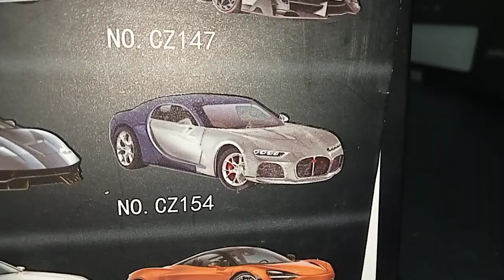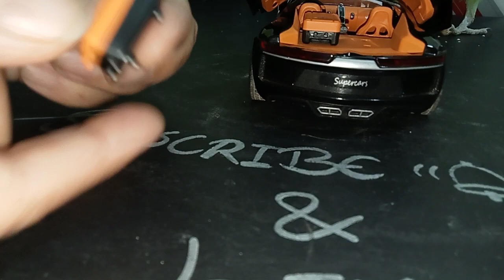unboxing of a diecast cast Bugatti Atlantic 😮🧐diecast unboxing 🤯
diecast model car

1:24 scale model Bugatti Atlantic

in silver and black colour

build coulity is very strong

looks like a real Bugatti Atlantic

price of this car is 4200

bought this car from daraz